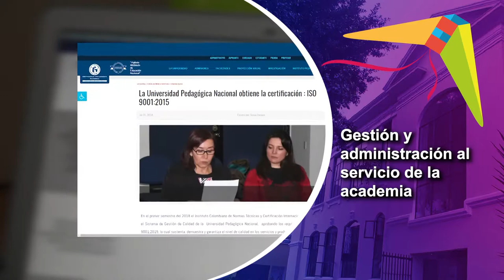PEI 5 Líneas de acción